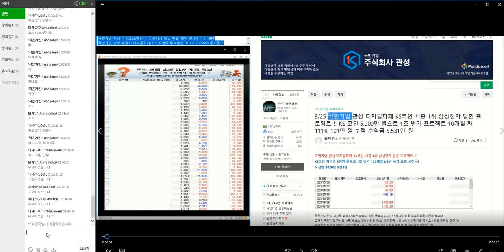6월3일 국민기업 관성 디지털 화폐 KS코인 경매/ 최대 거래량 터졌다. 박모찌 님 미쳤다리? 520만 원 쏘다.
수출포장.슈펙스비앤피.슈프리마.슈프리마아이디.슈프리마에이치큐.슈피겐코리아.스마트골프.스맥.스카이라이프.스카이문스테크놀로지.스카이앤엠.스킨앤스킨.스타모빌리티.스타플렉스.스튜디오드래곤.스페코.승일.시공테크.시그네틱스.